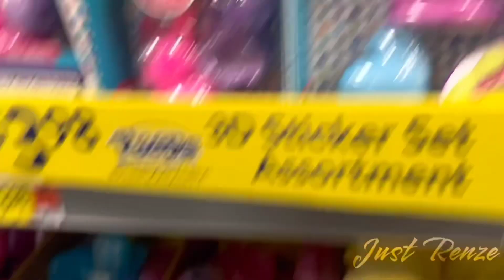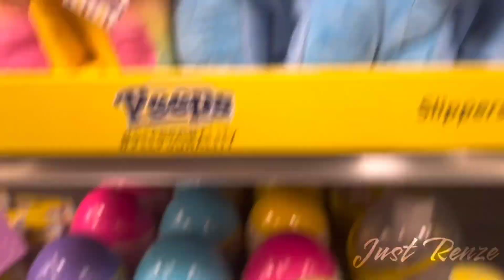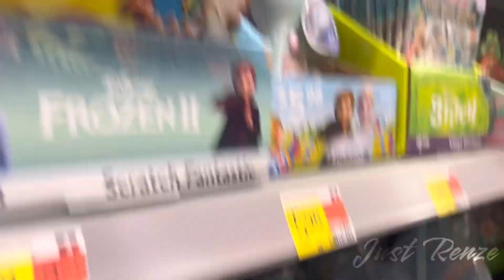Walmart Easter Bunny&Easter Eggs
Its cute item bunny & easter eggs that you can use to easter egg hunting.